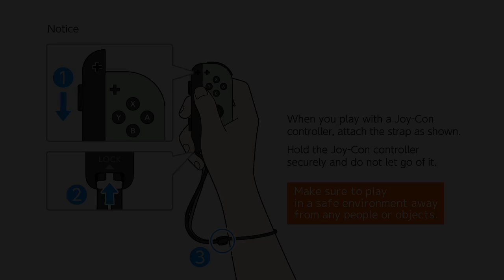Scheinbar gibt es ein Spiel was Tennis heißt im Nintendo E-Shop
Tatsächlich gibt es ein spiel was Tennis heißt im Nintendo E-Shop. nice.

Wenn ihr ein paar Indie spiele gibt die ich auch mal kurz anzocken soll dann schreibt das doch gerne mal in den Kommentaren

Zu den anderen Kanälen der TromalikCrew